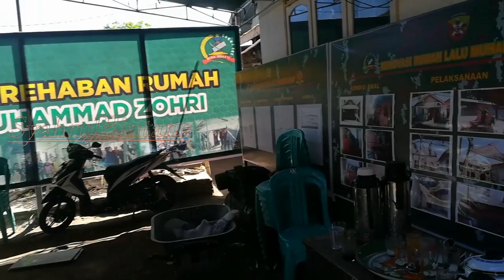Rumah LALU MUHAMMAD ZOHRI Masih di Bangun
Rumah lalu m zohri masih proses pembangunan